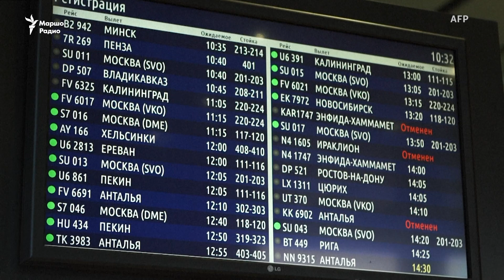Доьзалера гIелонах йедда йоI йухайалийна кадыровхоша Соьлжа-ГIала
Шен наха «сий лардеш» йерна кхоьруш йедда нохчийн йоI Сулейманова Седа лачкъийна кадыровхоша. Cанкт-Петербургера бертаза Соьлжа-ГIала а йалийна, дега-нене дIайелла иза. Лаца бахьана хIоттийра, цо къола дина аьлла бехкейар, хаамбина кризисан "СК SOS" тобано.

Нагахь санна тхуна гIо дан шуна лаахь, йазло тхан агIонашка, хIоттайе лайк, йазйе комментарий, шаьш тхоьга ладугIучохь.